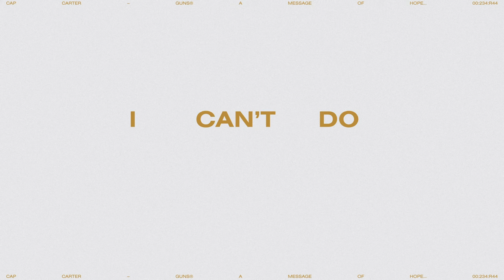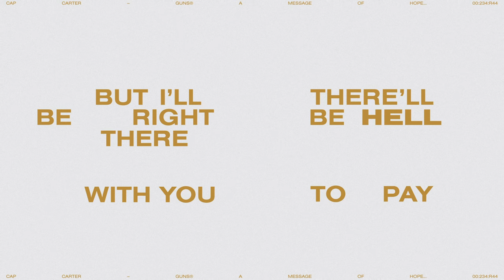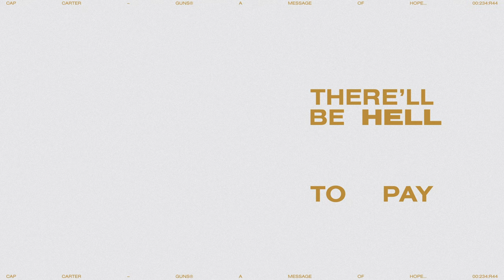Cap Carter - Guns (Stripped) (Official Lyric Video)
Official lyric video for Guns (Stripped) by Cap Carter

Sign up to my mailing list to receive exclusive news and content, let’s get it fam.

Red tail lights on the highway
Hangin’ ten on the edge again
And how quickly the years fade
I barely recognise my own face
Honey don’t wait up for me
I can’t do this anymore I’m sorry

So let me know how it suits you
Everything that we’ve been though
Feels like ghosts in the darkness
Spirits swirling in my shot glass
Honey I’m struggling to see

She said baby don’t you worry
There’s a change gonna come
Don’t you quit on me now
You just stick to your guns
Baby have no fear
I know you’ve paid your dues
There’ll be hell to pay
But I’ll be right there with you

Lover tell me how to ease the pain
Fill it up with some novocaine
I’d be crazy to fake it
Yeah I know that’s the breaks kid
Darlin’ let go, let it be

Is it too late to start up again?
Baby I’m convinced that this is
where the story ends
You’re tellin’ we can begin again
I know you’re trying
but I don’t think that the heart will mend
Love let it be, because I can’t do this anymore

Baby dry your eyes
and when the morning comes
It’ll be alright if you just stick to your guns

Music video by Cap Carter performing Guns (Stripped / Lyric Video).